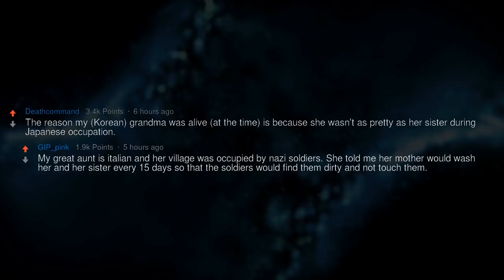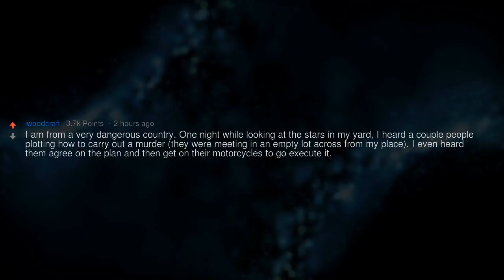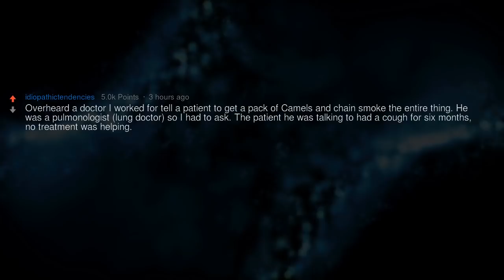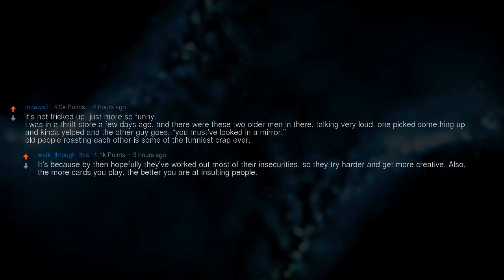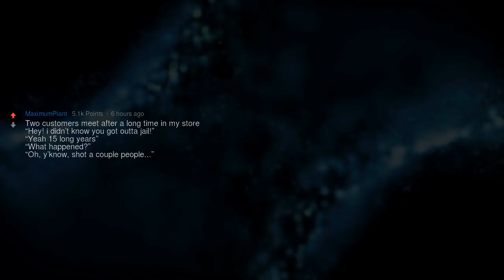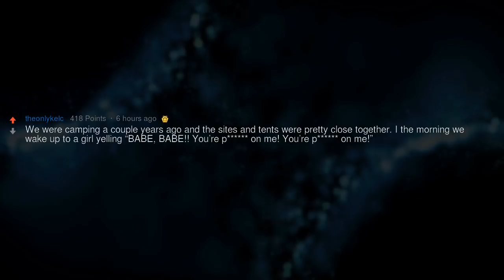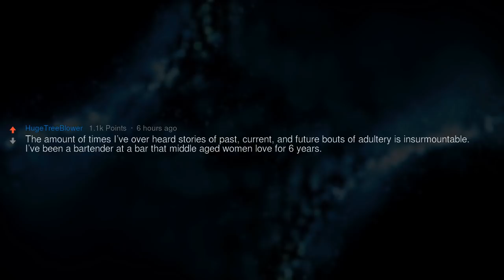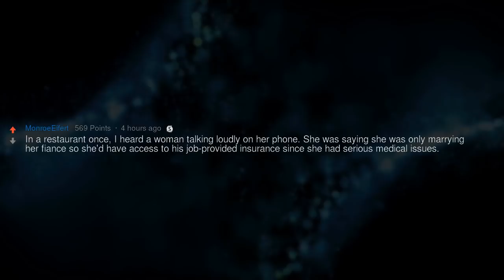WTF Things You’ve Heard While Eavesdropping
▶ Fresh AskReddit Stories: What’s the most fricked up thing you’ve heard eavesdropping?